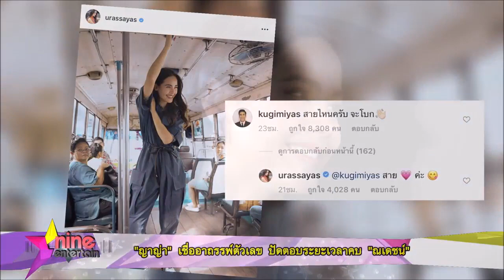ณเดชน์ - ญาญ่า รายการไนน์เอ็นเตอร์เทนสุดสัปดาห์ 19 ต.ค.2562